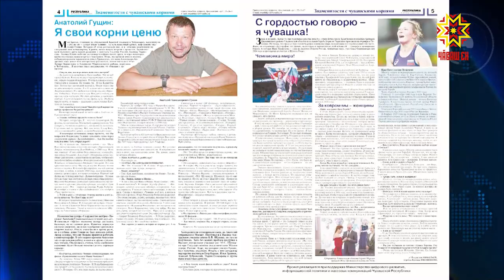Хаçат — 25 çулта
Саккунри улшăнусене халăх патне тĕрĕс те хăвăрт çитермелле. Çĕнĕлĕхсене пур енлĕн уçса памалла. Депутатсен ĕçне-хĕлне туллин çутатмалла. Çак тĕллевпех Чăваш Республикин Патшалăх Канашĕн йышăнăвĕпе Чăваш Енре «Республика» хаçат кăларма пуçланă. Унтанпа 25 çул хыçа юлчĕ ĕнтĕ. Çак паллă пулăма халалласа çавра сĕтел иртрĕ.